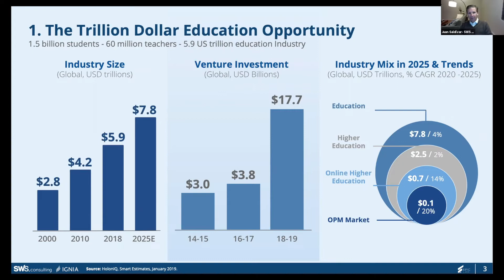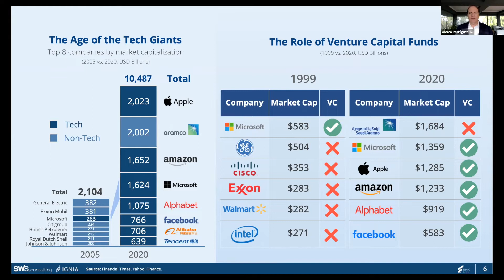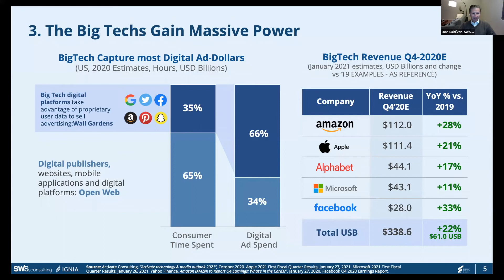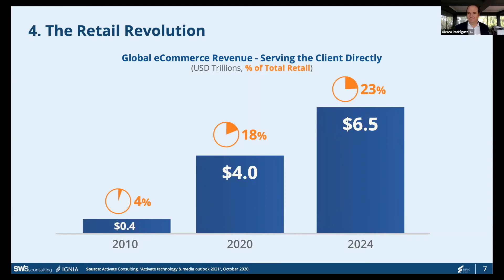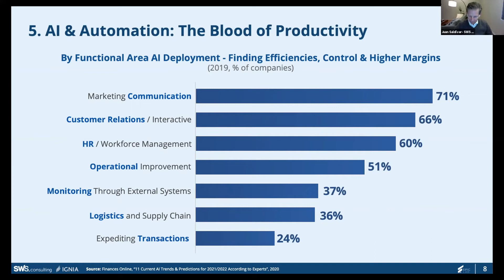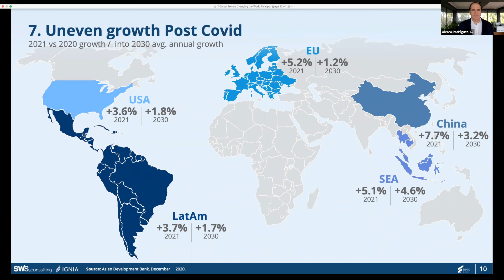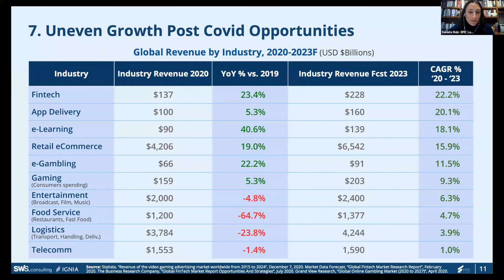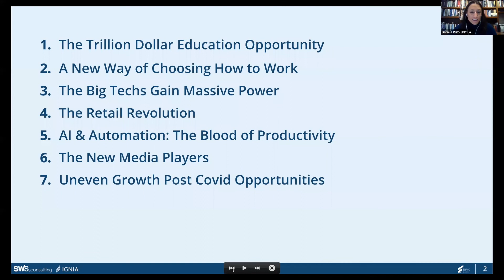Wake-Up Series: 7 Tendencias Cambiando al Mundo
En la primer entrega de una serie de pláticas organizadas por el EPIC Lab ITAM, nos acompañaron Juan Saldívar y Álvaro Rodríguez, quienes son expertos en temas de emprendimiento. Juan y Álvaro identificaron a la educación, las nuevas formas de elegir cómo trabajar, el crecimiento de las Big Tech, la revolución del retail, la Inteligencia Artificial, los nuevos medios y el crecimiento desigual en la época post-pandemia como las 7 tendencias que están cambiando al mundo.

En esta conversación, Juan y Álvaro señalan el rumbo que está tomando el mundo, ahora está en ti despertar y aprovechar las nuevas oportunidades.

Para más WakeUpSpeakerSeries te esperamos los miércoles* durante los periodos de Primavera, Verano y Otoño.
*Consulta la página de información de Wake-Up Series para conocer las próximas sesiones.

Si te gustó esta plática, visita nuestra página donde podrás encontrar más material acerca de emprendimiento, innovación y creatividad. Tenemos guías para emprender, seminarios y todo lo que necesitas para sumergirte en el ecosistema emprendedor.